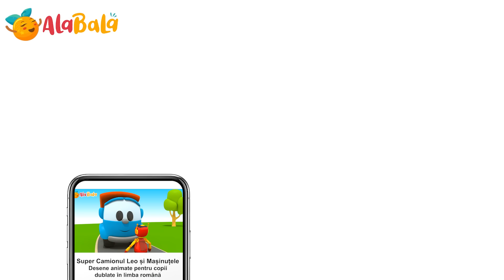Leo camionul construiește jucării Desene animate AlaBaLa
Leo Camionul construiește jucării pentru copilașii de grădiniță. Desene animate educative pentru copii de grădiniță cu super camionul Leo de la AlaBala.

Click pe episodul preferat:
00:00 Leo construieste un robot
05:23 Leo construieste o racheta
09:24 Masina decapotabila
14:04 Locomotiva
18:44 Masina de jucarie
23:16 Leo construieste un carusel

Desene animate educative dublate în limba română pentru copii de grădiniță de la AlaBala. Construiți vehicule noi și învățați culorile împreună cu Super Camionul Leo. Construiște o mașină nouă în fiecare episod doar aici pe AlaBala.